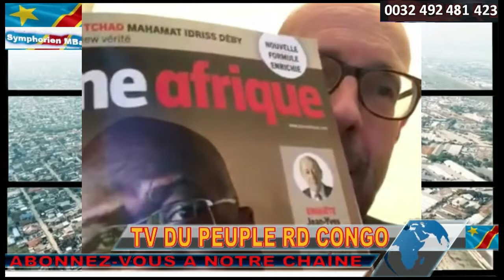FLASH INFO RDC FIN DE LA MONUSCO EN RDC ACCORDS SIGNES. GRANDE FAMINE AU RWANDA. BCP DE M23_RDF TUES